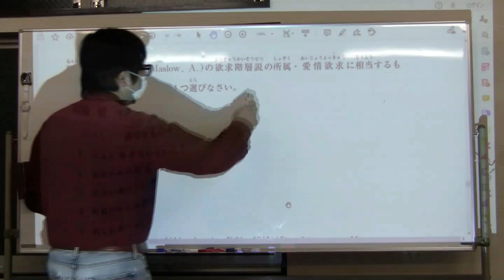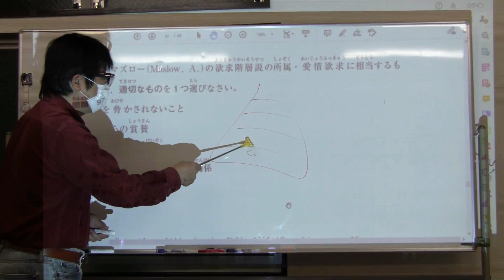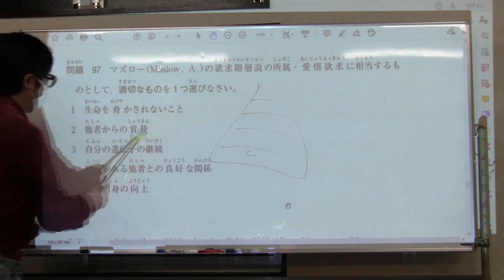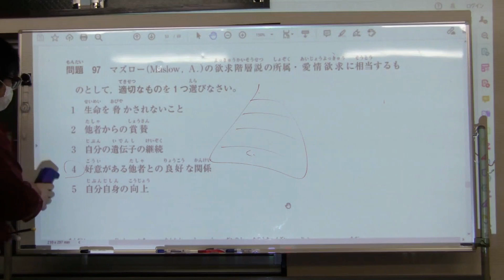外国人に難しい日本語での問題１ マズロー欲求階層説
毎週２回の動画配信で勉強しましょう！

月々４９０円のメンバーになっていただくと、原則、毎週２回の動画学習ができます。
※メンバー加入には大事な条件がありますのでご注意ください。

内容は、WebTutor2022で開催しているＺＯＯＭレッスンの動画をメンバー限定で配信するものです。

最終回は２０２３年１月２４日収録分を予定、３か月前までさかのぼって見ることができます。

下記リンクよりメンバー登録ができます。

※ご注意！
メンバー登録の必須条件は、合格ドリルと国試ナビのテキストをご自身で用意できることです。
（両方を持っている人だけメンバー登録できます。）

ＺＯＯＭ動画のスケジュール関連資料は下記よりダウンロードできます。

※クレジットカードのない人のユーチューブ支払い方法は、デビットカード、バンドルカード、Pay Pal、LINE Pay、スマホがAndroidならキャリア決済などがあるようです。PayPalは次のページが参考になります。

井上文二